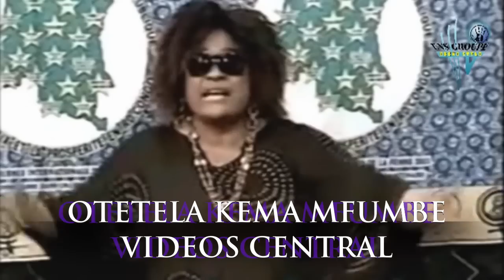LES COMBATTANTS CONTRE TSCHALA MWANA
KONGO MUSIC KONGOLAISE KABILA FALLY KOFFI OLOMIDE PAPA WEMBA REX KAZADI  BOKETSCHU ODON MBO KONGO MIKILI